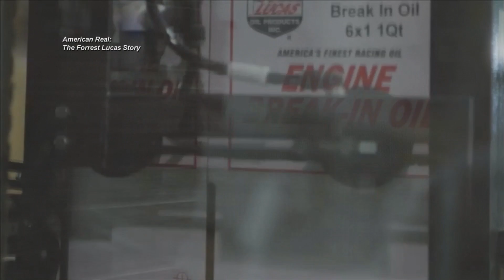2017 Central Indiana Business Hall of Fame: Forrest and Charlotte Lucas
The Central Indiana Business Hall of Fame Awards Gala is hosted every year by Junior Achievement of Central Indiana. The organization honors outstanding men and women who have made a significant contribution to central Indiana and beyond. The 2017 Hall of Fame Laureates include: Angela  F. Braly, Justin P. Christian, Matthew R. Gutwein, Charlotte M. Lucas, and Forrest D. Lucas.